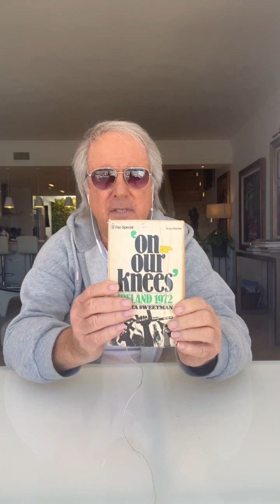11 May 2024